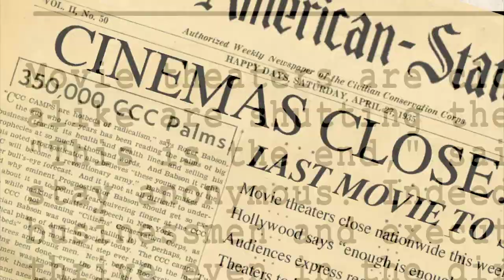Music Box' | Film 2010 | SXSW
'Music Box'
SXSW 2010 Film Bumper
Created by: David Lowery

A striking element of SXSW Film every year consists of the signature "bumpers" that play before each feature in the program. This year was no exception, and SXSW Film this year commissioned stellar work by SXSW alumni David Lowery (St. Nick) and Joe Nicolosi (Star Wars: Retold).